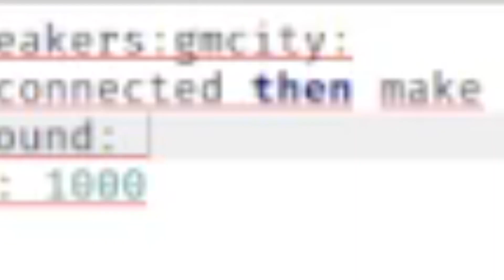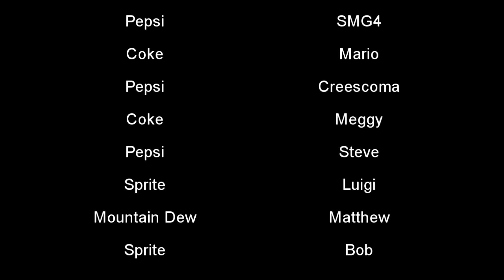SMG4 FV: Coke VS Pepsi 3 (THE FINALE)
Coke VS Pepsi 3 is now out! enjoy the Soda Wars continuing on from last time.

Hope you enjoy, cause I worked my butt off to get this done under a month.